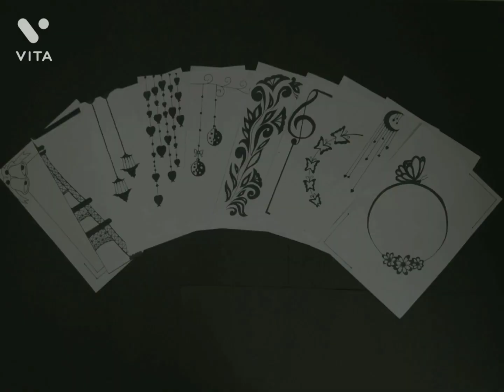10 amazing black and white border design.👍👍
song. : your love is..
 song by :ledorean